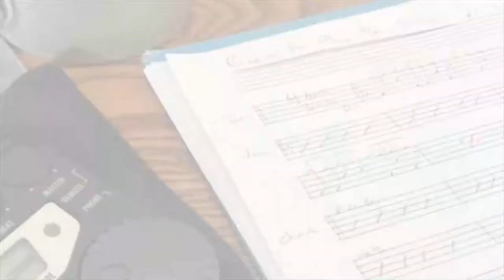How to Play Open and Closed Rolls - Drum Lesson 3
Drum rolls can be played either open or closed. This video explains how to develop both types of rolls, including the rhythmic structures for five-, seven-, and nine-stroke rolls. It explains how these rolls are notated and provides exercises for developing this rudiment.

Check out the links below for more about these rolls. Also, watch the videos on rebound and controlled strokes. Those links are below as well.

// Related Articles
"Secrets for Playing a Drum Roll – Exercises for All Levels"

"Drum Techniques and Rudiments – A Guide to Great Hands"

Drums, Percussion, and Cymbals:

- Pearl Drums, Ludwig, Slingerland
- Zildjian, Bosphorus, and others
-  Vic Firth Sticks and Mallets
- Remo, Evans, Aquarian drum heads
- LP congas, bongo, timbale